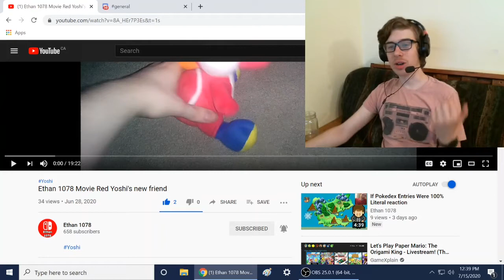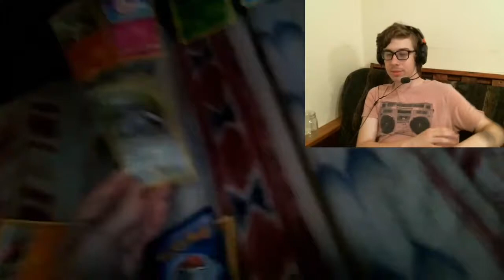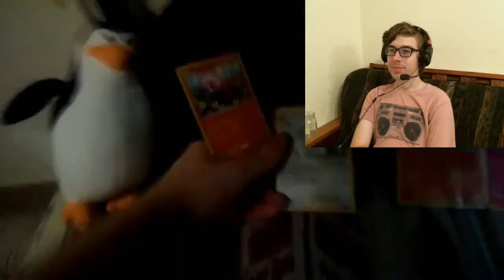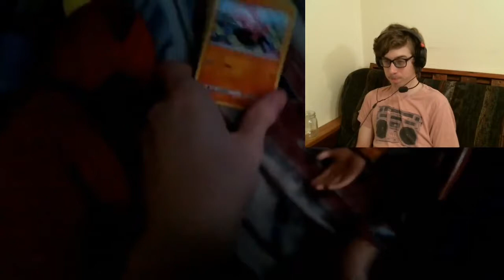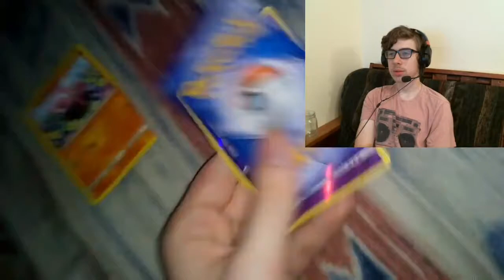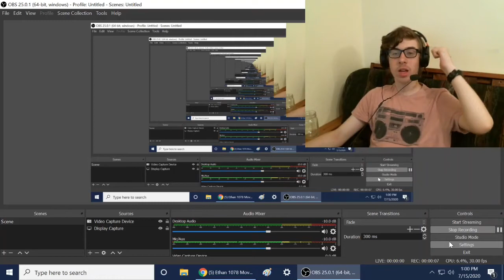Ethan 1078 Movie Red Yoshi's new friend Reaction!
-SMG001, 2020